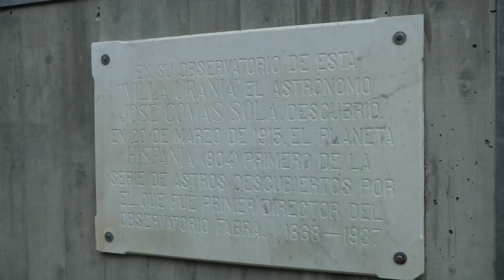Vil·la Urània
Un edifici on podrem trobar diferents espais polivalents, una sala
d’actes, sales per tallers de robótica, cuina, exposicions, etc, on
tot l’edifici esta pensat per tal que medioambientalment sigui
més sostenible.